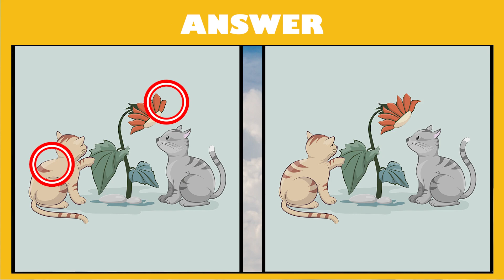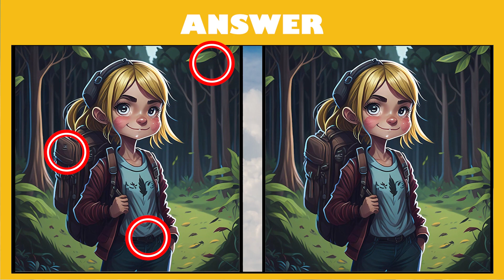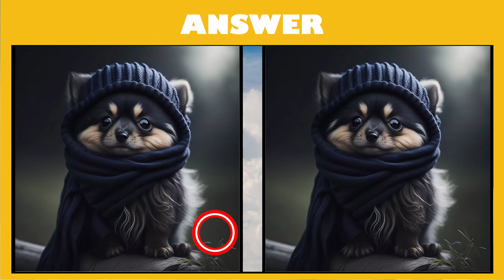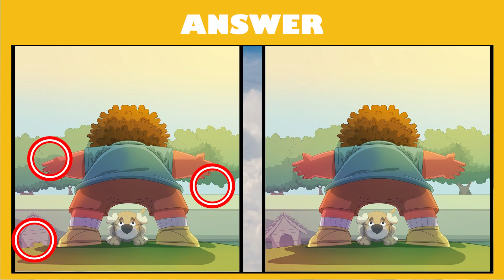Spot The Difference : Only Genius Find Differences - Find The Difference 012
Find the difference between these two photos

Develop and train your brain, Put Your Eyes to the Test and Challenge Your Skills

Hope you enjoy the video and come back tomorrow for a new video

Chapter
00:00 Intro
00:08 Puzzle 1
01:10 Puzzle 1(answer)
01:17 Puzzle 2
02:19 Puzzle 2(answer)
02:25 Puzzle 3
03:27 Puzzle 3(answer)
03:34 Puzzle 4
04:36 Puzzle 4(answer)
04:42 Puzzle 5
05:42 Puzzle 5(answer)
05:51 Outro

Visit our discord server for more fun

Can You Spot the Difference? Test Your Observation Skills!
Spot the Difference Challenge: Are You Detail-Oriented?
Mind-Bending Differences: A Visual Puzzle Adventure
Eagle Eye Challenge: Spot the Differences Before Time Runs Out
Spot It Fast: Ultimate Difference Finding Challenge
Spotting Differences: Train Your Brain with This Puzzle Game
Differences Galore: A Fun and Challenging Visual Test
Spot the Difference Quest: How Many Can You Find?
Spotting Distinctions: A Journey through Visual Puzzles
Difference Detective: Put Your Observation Skills to the Test
Spotting Secrets: Uncover Hidden Variations in Images
Spot the Difference Masterclass: Tips and Strategies
Eyes on the Prize: Spotting Differences Like a Pro
Spot It Challenge: Race Against the Clock to Find Differences
Picture Puzzle Fun: Can You Detect the Differences?
Finding Discrepancies: The Ultimate Visual Puzzle Experience
Mind Gym: Exercising Your Brain with Difference Hunting
Spot the Odd One Out: A Test of Visual Acuity
Detail Detectives: Sharpen Your Observation Skills
Spot the Difference Bonanza: Puzzles for All Ages